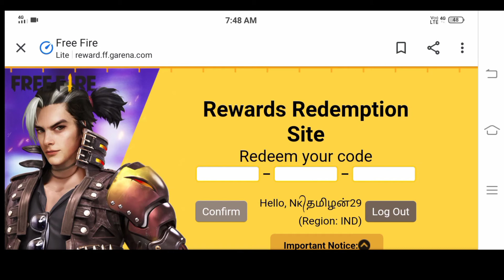Today Redeem Code Tamil | DNA Mein Dance Redeem Code | Pantheon Bear Bundle Redeem Code claim now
➡️  𝙏𝙤𝙥 𝙁𝙧𝙚𝙚 𝙁𝙞𝙧𝙚 𝘾𝙤𝙪𝙣𝙩𝙧𝙞𝙚𝙨 : ✅Free Fire Indonesia 🇮🇩

❤️ ADDITIONAL DESCRIPTION:
Thanks For Your Support